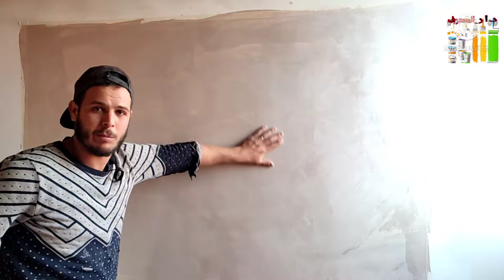صباغة خيال او فيروز🏠 اكتر طلب في المغرب مع شرح مبسط2021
دارر المحترف - darr lmohtaref
#  طريقة عمل ديكور خيال الجديدة
مع الشرح المبسط
كيفاش نخدم ديكور خيال او يجي ملس او يتمسح دغيا الى توسخ
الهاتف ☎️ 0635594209